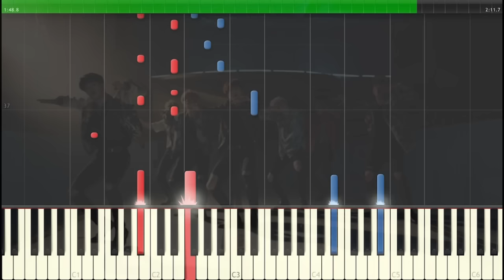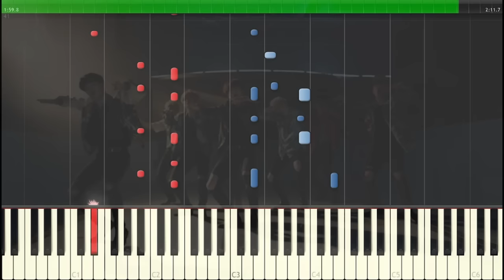BTS(방탄소년단) - FIRE(불타오르네) piano cover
방탄소년단 스페셜앨범 화양연화 Young Forever
불타오르네 피아노커버 튜토리얼